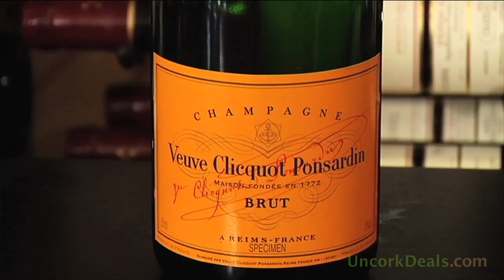UncorkDeals.com -Agostino Familia 07'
Watch as Brian Freedman, the wine specialist for Wine Chateau, uncorks his experiences on this wine on Uncork Deals.